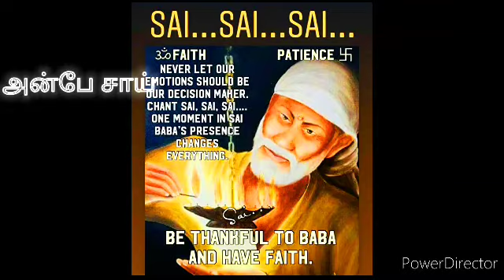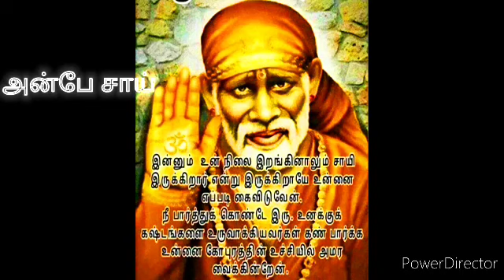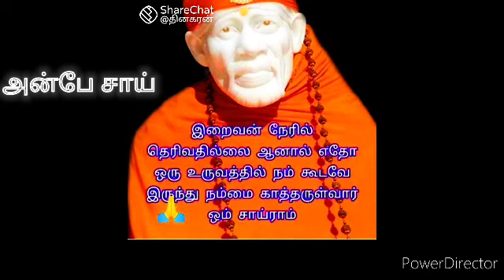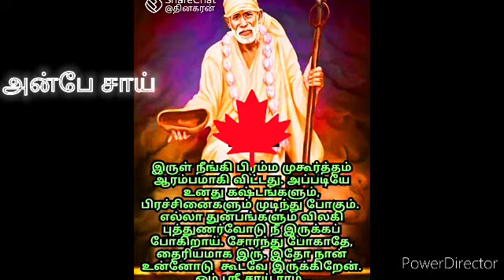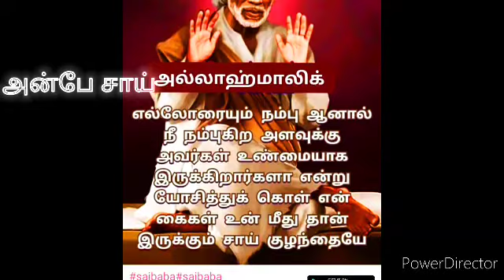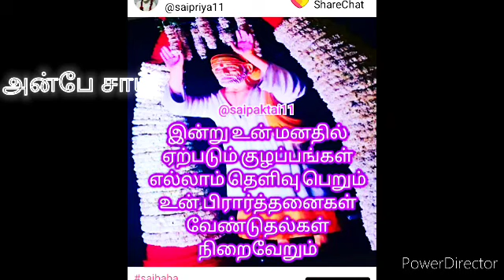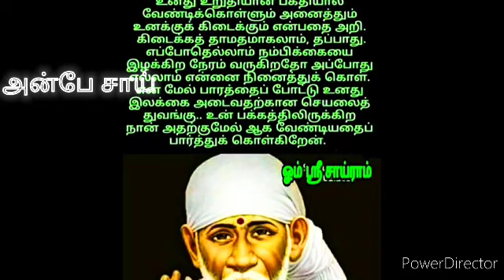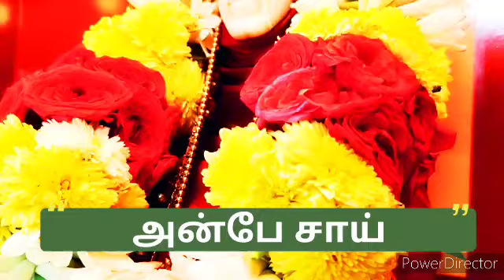உனக்கு மட்டும் ஏன் இத்தனை பிரச்சினை தெரியுமா?? || SHIRDI SAI BABA ADVICE IN TAMIL || ANBE SAI